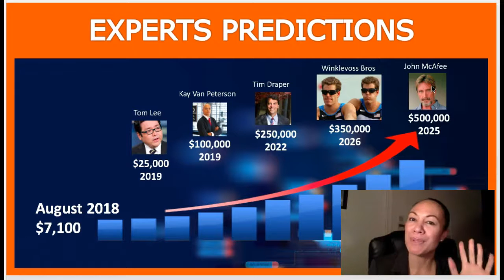Experts Predictions For Bitcoin!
So what do the experts Tom Lee, Kay Van Petersen, Tim Draper, Winklevoss Twins, John McAfee say about Bitcoin?

Go check out: btcsavage.com to find out more about Bitcoin mining on the LIVE BLOCKCHAIN.